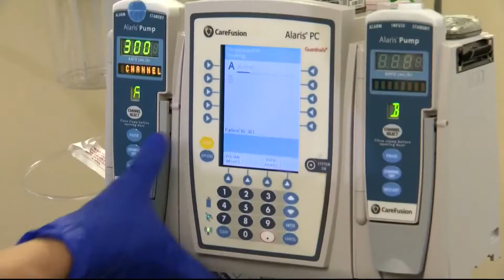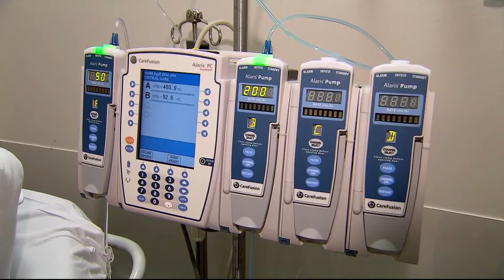'Triple-negative' breast cancer is more common in black women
Naomi Ruchim introduces us to a woman being treated for triple negative breast cancer, which is more common in Black women.